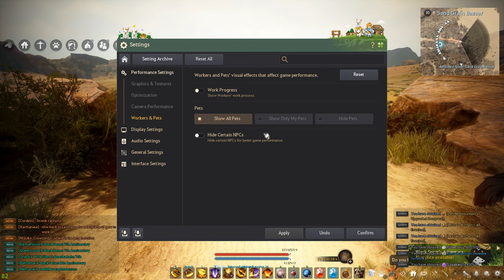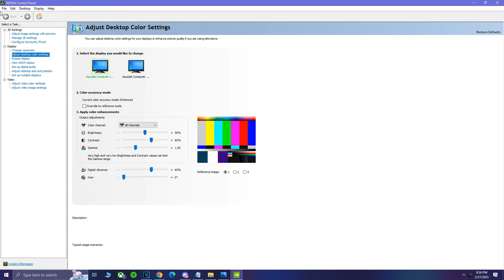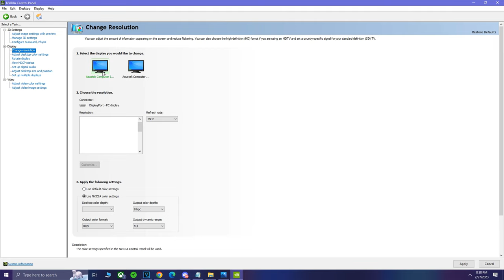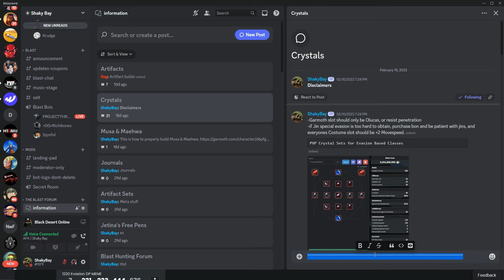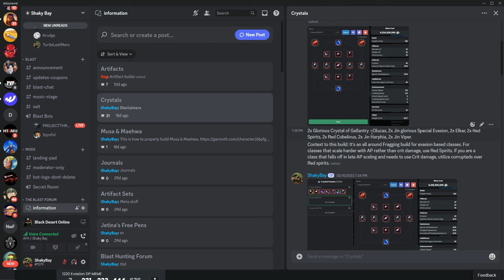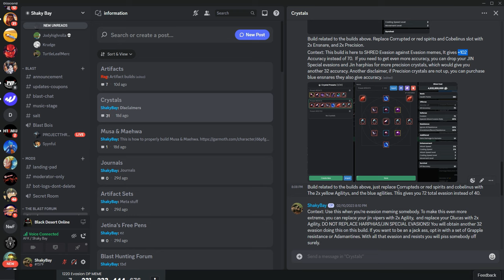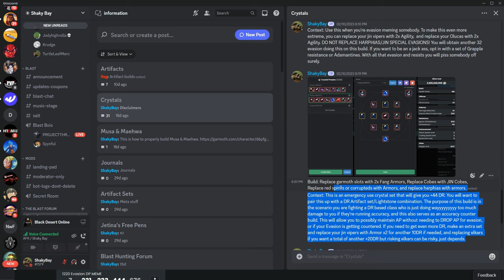BDO - Ultimate Hashashin Guide for 2023 Awakening & Succession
Ultimate Hashashin guide for 2022 Awakening & Succession ! I poured out a lot of my knowledge on the class and I hope it helped ya'll. Take your time and learn! Go wreck people in PVP. HASH GANG! Class is alright now, just very hard to play.

0:00 Intro
2:31 FPS Reccomendation
6:33 Gear Guide
10:50 Crystal Builds
14:30 Artifacts
17:10 Skill Build, And Hot Bar Awakening
22:50 Movement Guide Awakening
28:51 Engages Awakening
38:44 Combos Awakening
43:39 Skill build, Hot bar Succession
45:15 Movement Guide Succession
47:23 Engages Succession
50:55 Combos Succession
51:56 PVE Guide Awakening and Succession